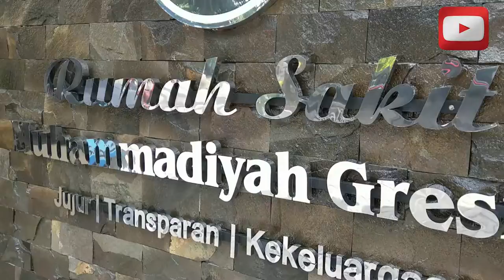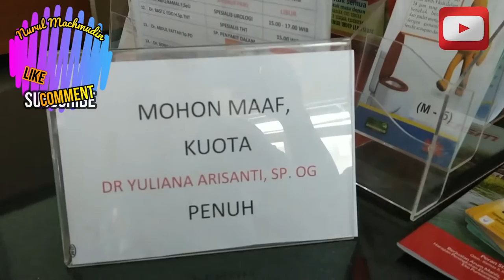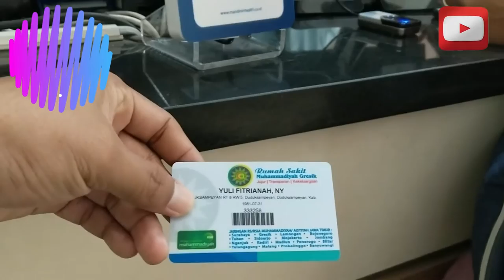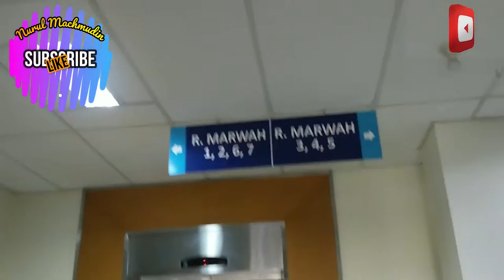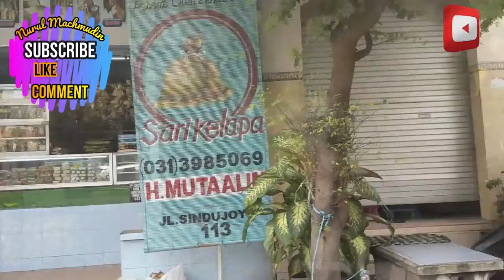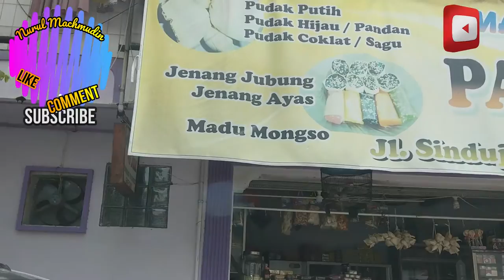Survey Faskes jelang Darurat Pandemic